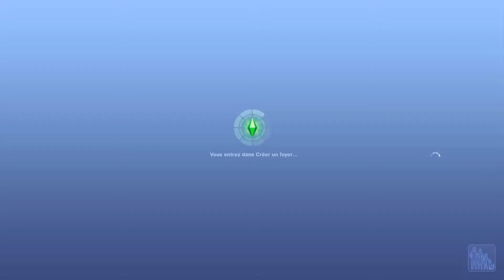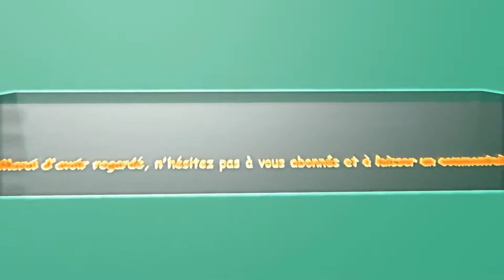Episode 42 des sims 3 en route vers le futur ! - FR - "Direction le futurrrrrr !!!!"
Hello à tous, c'est Ben-J et on se retrouve aujourd'hui pour un épisode des sims 3 en route vers le futur !

En tout cas, merci d'avoir regardé, surtout n'hésitez pas à laisser un commentaire ainsi que de mettre un "j'aime" si la vidéo vous à plu et je vous dis maintenant à mercredi pour un épisode de SIMCITY Villes de demain. Aller Chiao bye bye !